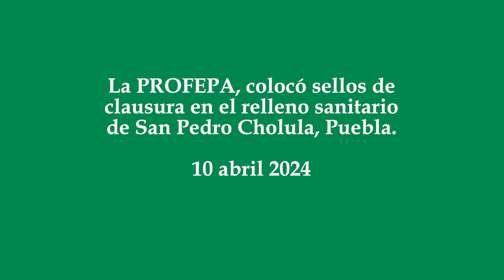PROFEPA clausura relleno sanitario de San Pedro Cholula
La PROFEPA, colocó sellos de clausura en el relleno sanitario de San Pedro Cholula, Puebla.